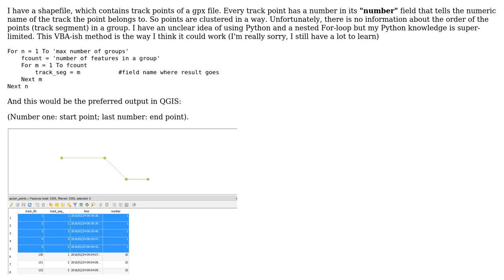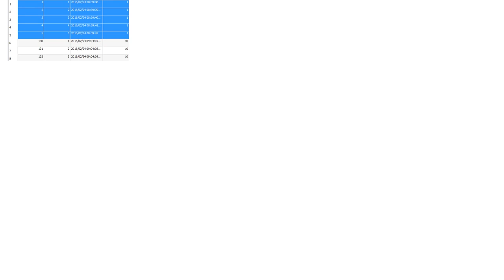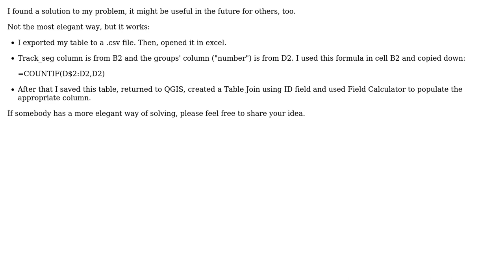GIS: How to sort the order of track points?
With thanks & praise to God, and with thanks to the many people who have made this project possible! You are responsible for your own actions.